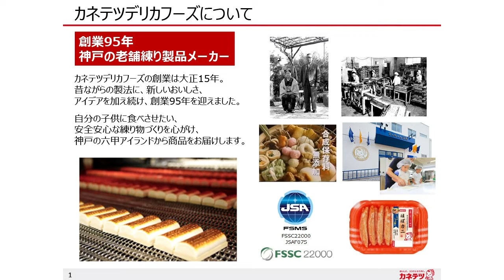かまぼこや、ちくわなどの魚介練り製品の新たな魅力をご紹介：コープ・スコープ「はかるたいせつ」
『三上公也の朝は恋人』で8:45～8:52に放送しているコーナー「コープ・スコープ」では、コープこうべの活動や事業の取り組み、くらしに役立つ情報を紹介しています。
毎月第3、第4火曜日には「はかるたいせつ」コーナーとして、商品検査センターの取組みや「はかるたいせつプロジェクト」の内容についてお伝えしています。

今回はカネテツデリカフーズの高浦良子さんに、年末年始に需要が高まる、かまぼこや、ちくわなどの魚介練り製品の新たな魅力をご紹介いただきました！

1:32 カネテツデリカフーズの会社紹介

4:18 練り製品の塩分は高いの？

▼出演
カネテツデリカフーズ　高浦良子さん
コープこうべ商品検査センター　高畠展子さん
『三上公也の朝は恋人』パーソナリティ　三上公也（ラジオ関西アナウンサー）

▼放送日
2021年12月21日(火)

『三上公也の朝は恋人』コープ・スコープ